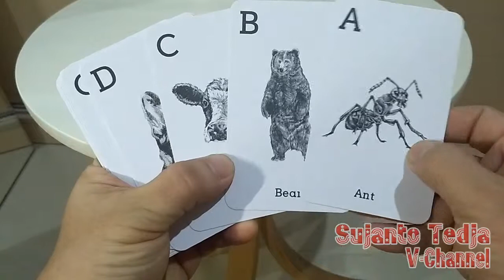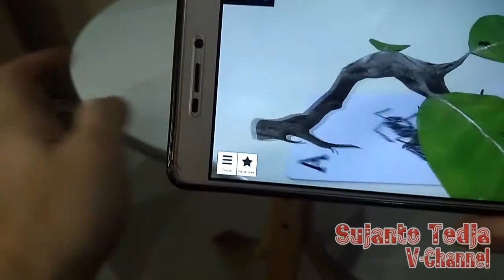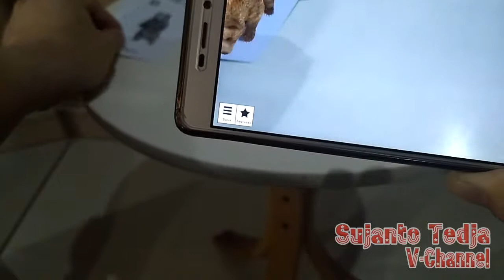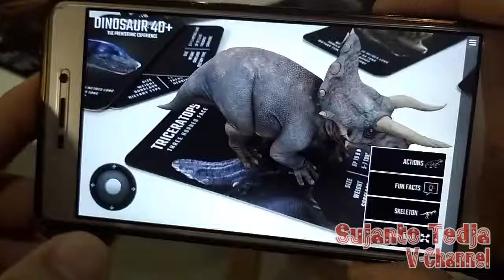Belajar Mengenal Binatang dengan Animal 4D+ - Augmented Reality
Membantu anak-anak mengenal berbagai nama binatang dari A-Z.
Disertai animasi dan suara dari setiap binatang.